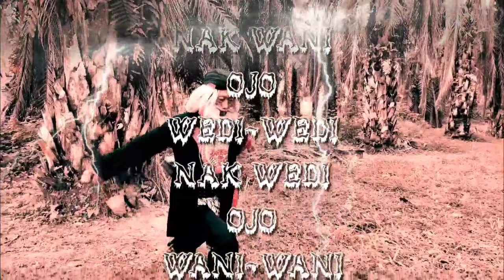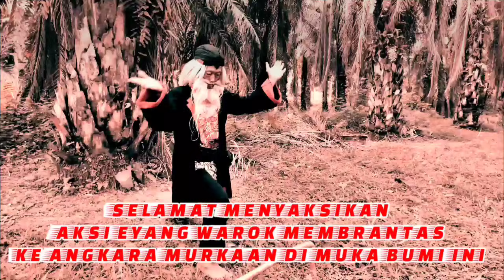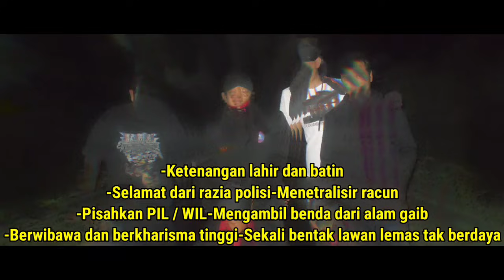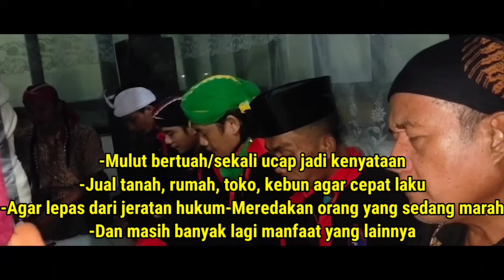PADEPOKAN SIAGA SATU PARA NYI RONGGENG TELAH BERADA DI DEPAN GERBANG PADEPOKAN